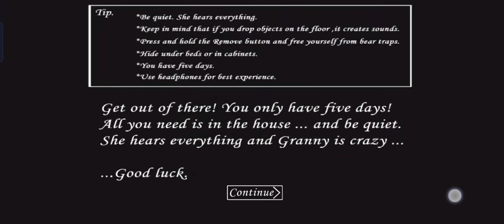I TRY GRANNY EXTREME MODE 😱 VERY DANGEROUS GAMEPLAY